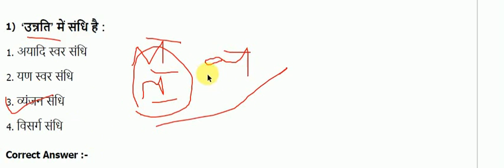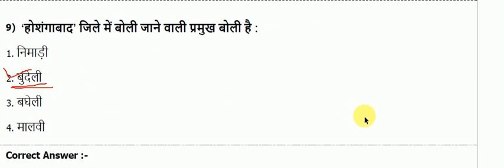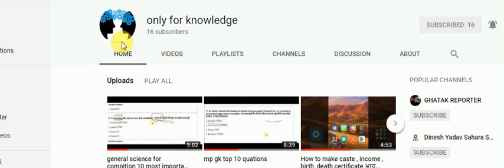hindi grammer for mp si patwari samvida and other compition exams